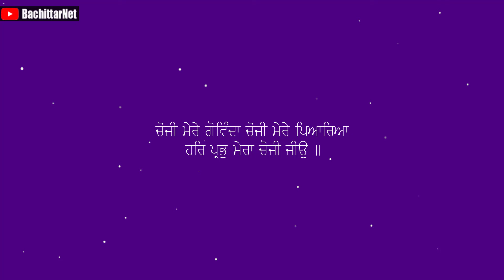ਕਿਵੇ ਗੈਬੀ ਸ਼ਕਤੀ ਨਾਲ ਜੁੜਣ ਤੋਂ ਬਾਅਦ ਚਮਤਕਾਰੀ ਘਟਨਾਵਾਂ ਹੋਣ ਲੱਗੀਆਂ UNIQUE PERSONS | Part 101 | Bachittarnet